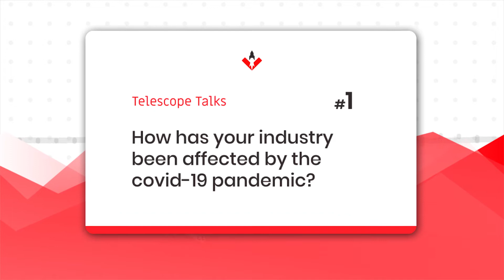What are the emerging skills in the startup ecosystem? | Raghu Mohan for Telescope Talks #02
In conversation with Raghu Mohan, CEO of IBC Media, Launchspace uncovers the new way of finding jobs, why programming is the new english, and dispels some common myths around remote working.
As part of Telescope Talks, we, at Launchspace, bring to you diverse perspectives from people across industries, disciplines and cultures. The one and only thing probably in common with all of them is the lens of optimism with which they view the future. We invite you to look through their Telescope and prepare for LIFE 2.0.